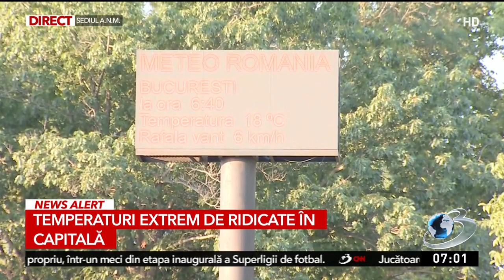Zi de foc în Bucureşti. Temperaturile vor atinge 50 de grade în zonele fără umbră